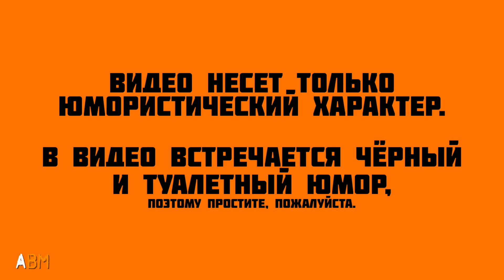Оранжевый — Хит Сезона | CRACK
мне очень. очень. очень. очень жаль.